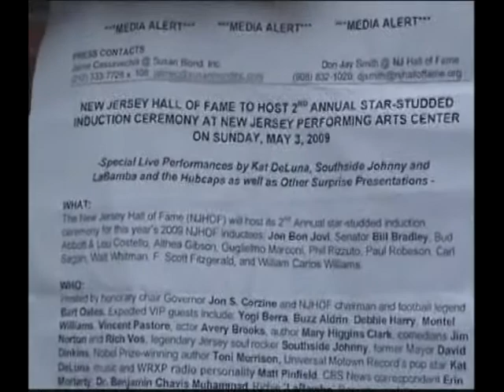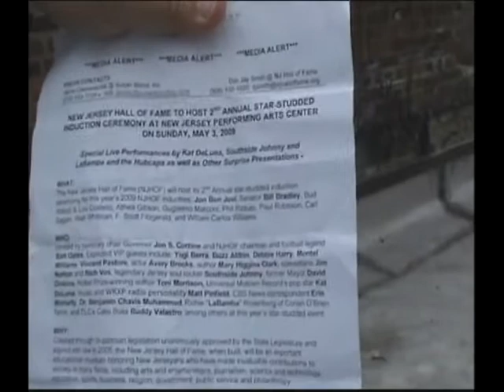Jeff Sutherland Host of Jeff's Star Talk Show New Jersey's Hall of Fame. Co-Host Bob Greenberg Part2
Jeff Sutherland Host of Jeff's Star Talk Show New Jersey's Hall of Fame. Co-Host Bob Greenberg.  Vickie Abbott and Paddy Costello-Humphreys speak about their Fathers.